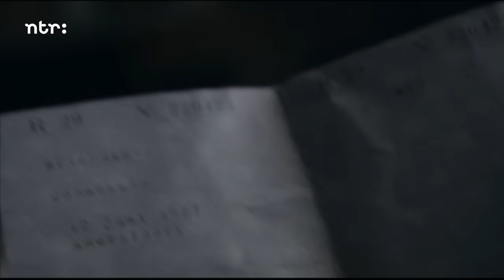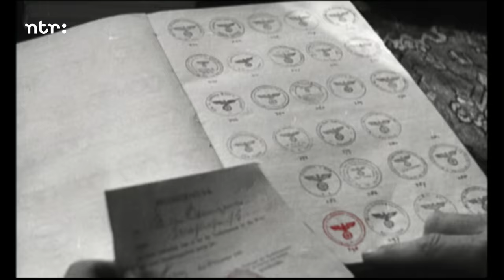Gewapend verzet (1/2) | Aflevering 7 | 13 in de Oorlog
Van de makers van Het Klokhuis: 13 in de Oorlog.
Deel één van de aflevering 'Gewapend verzet'. Veel Nederlandse mannen duiken tijdens de oorlog onder om niet te hoeven werken in de Duitse oorlogsindustrie. Verzetsmensen zorgen ervoor dat allerlei officiële documenten zoals persoonsbewijzen, bonkaarten, vergunningen nagemaakt worden. Lisa Wade laat zien hoe ze dat deden. Ook worden er distributiekantoren overvallen om aan echte voedselbonnen te komen. De wapens voor zulke overvallen worden vaak door Engelse vliegtuigen gedropt. Soms gaat dat heel erg fout, zijn de verzetsmensen verraden en worden ze opgepakt door Duitse soldaten.

Deze video is een aflevering uit de serie '13 in de Oorlog' en bestaat uit twee delen.
In 13 afleveringen neemt de presentatrice Lisa Wade (bekend van Het Klokhuis) de kijkers mee terug naar de Tweede Wereldoorlog. Met behulp van historische locaties, authentieke archiefbeelden en aangrijpende dramascènes worden de meest belangrijke thema's van de Tweede Wereldoorlog uitgelegd. Van de bezetting tot de bevrijding, van de Jodenvervolging tot de NSB, van het Bombardement op Rotterdam tot de oorlog in Nederlands Indië.